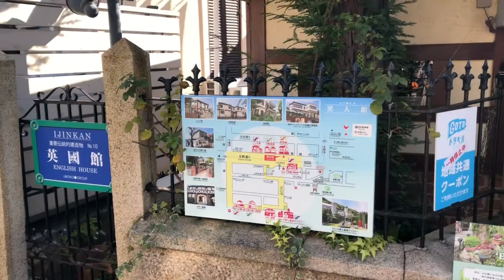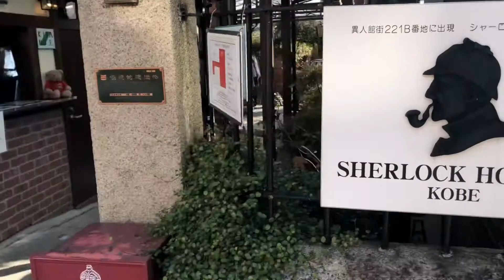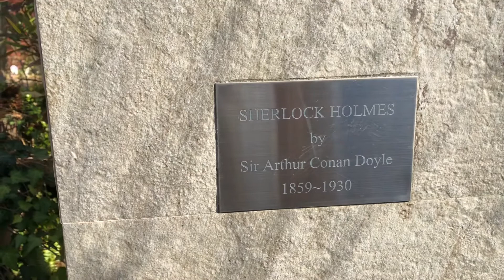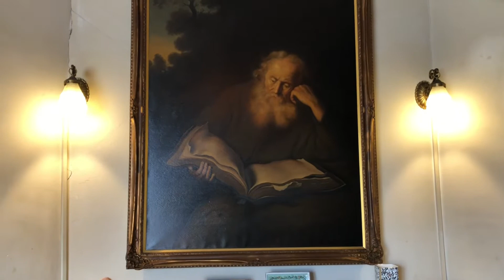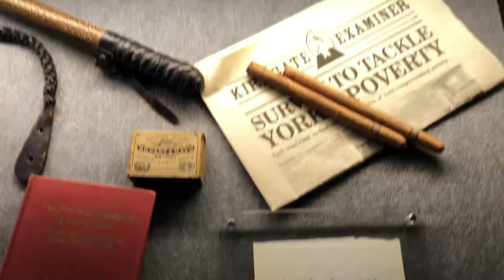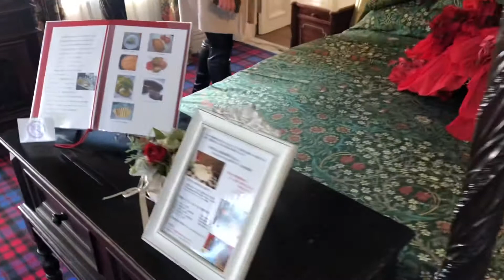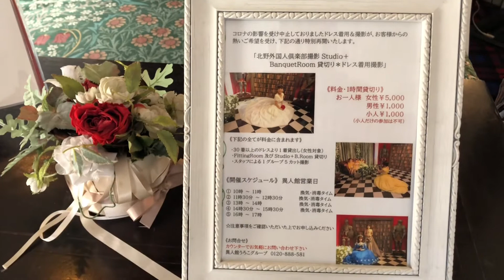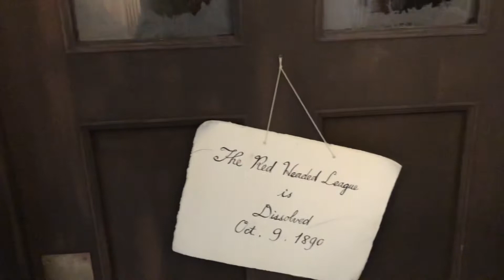Como era a casa do Sherlock Holmes - Dicas de passeio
Fala galera

Vocês não vão acreditar.
Entramos na casa do Sherlock Holmes 🤩🤩

Se liga no vídeo, a casa é rica em detalhes

Aproveita e nos sigam no Instagram

Abraços